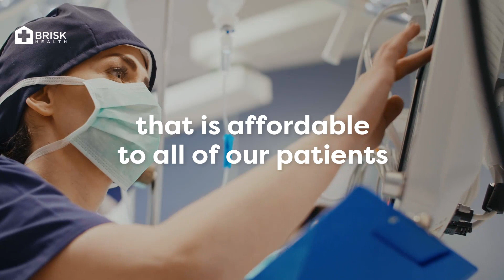Best Urgent Care in All of Denver Colorado | Brisk Health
Brisk Health is a Denver-based healthcare technology company that offers patients easy and convenient access to high-quality healthcare services anytime, anywhere. Our app allows you to request care, whether it's urgent care, primary care, or wellness, from the comfort of your own home or while on the go.

With just a few taps on your smartphone, you can connect with our network of board-certified healthcare providers who are ready to assist you with any medical concerns you may have. No more long wait times or inconvenient appointments – Brisk Health is here to provide you with timely and efficient care.

Our team of experienced medical professionals is dedicated to providing you with the highest level of care, all while prioritizing your convenience and comfort. Whether you need a flu shot, a check-up, or urgent care for a sudden illness or injury, Brisk Health has you covered.

So why wait? Download the Brisk Health app today and experience the future of healthcare – one that puts you first. Thank you for choosing Brisk Health, and we look forward to serving you soon!